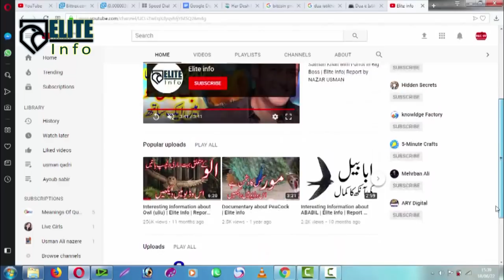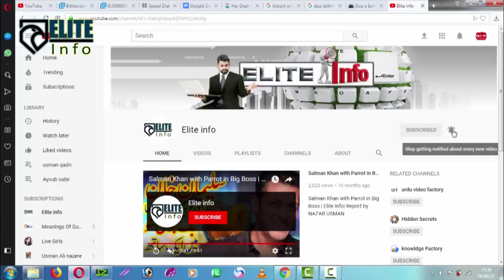Interesting Information about CAMAL (Onth) | Elite Info | Report by NAZAR SIAL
A camel is an even-toed ungulate in the genus Camelus that bears distinctive fatty deposits known as "humps" on its back. Camels have long been domesticated and, as livestock, they provide food (milk and meat) and textiles (fiber and felt from hair). As working animals, camels—which are uniquely suited to their desert habitats—are a vital means of transport for passengers and cargo. There are three surviving species of camel. The one-humped dromedary makes up 94% of the world's camel population, and the two-humped Bactrian camel makes up the remainder. The Wild Bactrian camel is a separate species and is now critically endangered.

The word camel is derived via Latin: camelus and Greek: κάμηλος (kamēlos) from Hebrew or Phoenician: gāmāl.[4][5] Used informally, "camel" (or, more correctly, "camelid") refers to any of the seven members of the family Camelidae: the dromedary, the Bactrian, and the wild Bactrian (the true camels), plus the llama, the alpaca, the guanaco, and the vicuña[6] (the "New World" camelids).

The dromedary (C. dromedarius), also known as the Arabian camel, inhabits the Middle East and the Horn of Africa, while the Bactrian (C. bactrianus) inhabits Central Asia, including the historical region of Bactria. The critically endangered wild Bactrian (C. ferus) is found only in remote areas of northwest China and Mongolia. An extinct species of camel[7] in the separate genus Camelops, known as C. hesternus,[8] lived in western North America before humans entered the continent at the end of the Pleistocene.